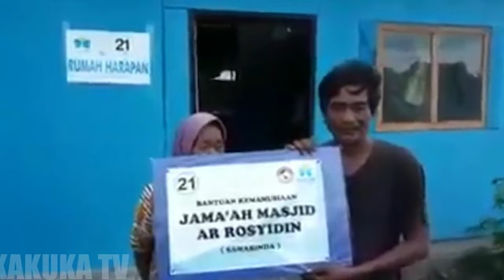REGULASI F1 SEKARANG VS SEBELUMNYA! LEBIH BAIK YANG MANA?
Jadi hari ini gw mau bahas regulasi F1 sekarang dibandingkan dengan sebelumnya. Kalian semua luar biasa tebayo!!!